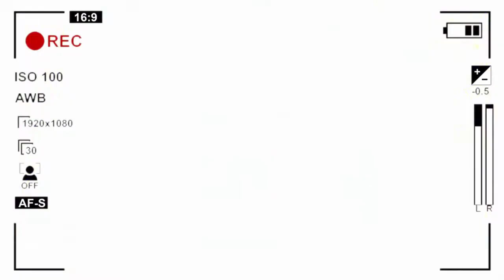votre Émission shooting Bientôt Sur 28PRO TV